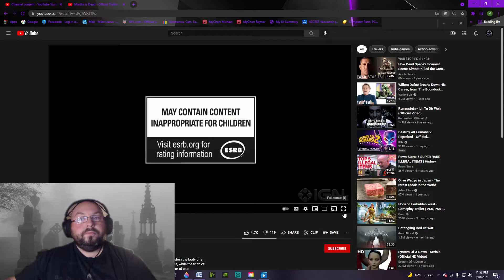Martha is Dead - Official Game Trailer REVEIWS AND REACTIONS with Mike Macabre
Hello again, ghouls and ghosts. It is that time again for another episode of Reviews and Reactions. Tonight we are doing a trailer for Martha is Dead.

RATING SCALE:

0 SKULLS - An abomination to man!
1 SKULL - Not much meat on the bone.
2 SKULLS - Below average, few good things.
3 SKULLS - Average to Above Average
4 SKULLS - Really good, few small gripes if any.
5 SKULLS - Simply put, an absolute banger and delight!